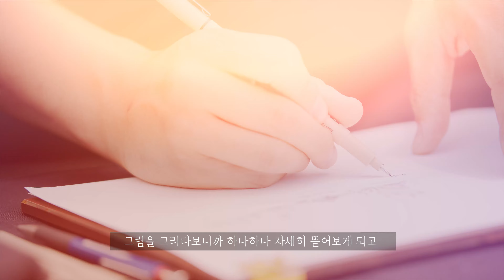건설사 직원은 그림도 잘그리냐구요?! 못 하는 게 없는 금손이냐구요?!(¬‿¬)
한강의 랜드마크! 래미안첼리투스 를
삼성물산 임직원이 직.접 그려보았쯤다  •'-'•)و✧✧
건설사 직원의 그림실력은 어떨지, 궁그미 하시져?😉😉
그렇다면 Click Click~~💖💖